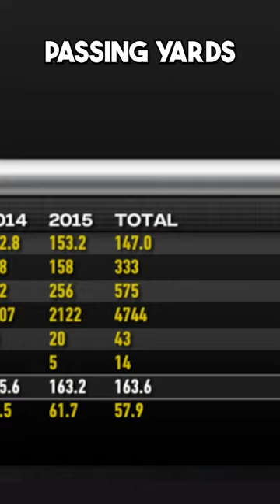The BIGGEST question in football 🧐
Can a woman play professional football? We attempt to answer that toda with Mia Campbell, a 5'11 QB from Alabama.

MY SETUP
My mic (HyperX Quadcast)
El Gato HD60 X